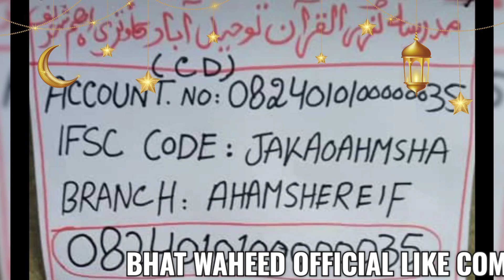مدرسة نورالقرآن توحيد آباد كأوترى أهم شريف under construction Account no (CD)::0824010100000035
مدرسة نورالقرآن توحيد آباد كأوترى أهم شريف
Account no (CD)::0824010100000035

IFSC CODE ::JAKA0AHMSHA